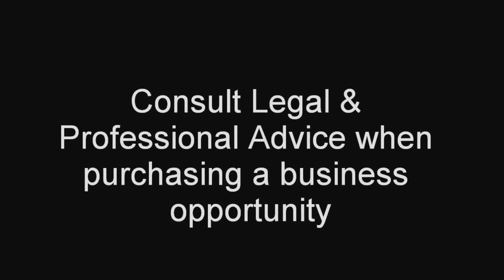Due Diligence- Big Picture Thinking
Focusing on the Big Picture When Doing Due Diligence on the Purchase of Small Business.